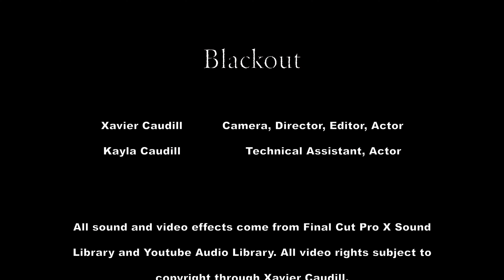Blackout || Short Film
Here is one of the first short films that I have created on this channel! This short film embodies the emotions that come with fear and anxiety!